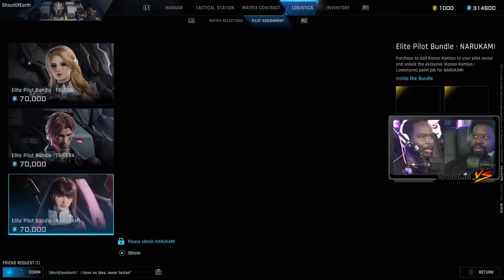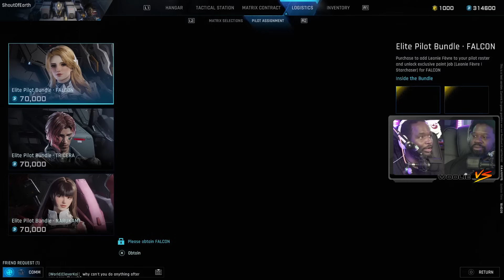Tank Parry The Giga Drill Breaker | Mecha BREAK (3)